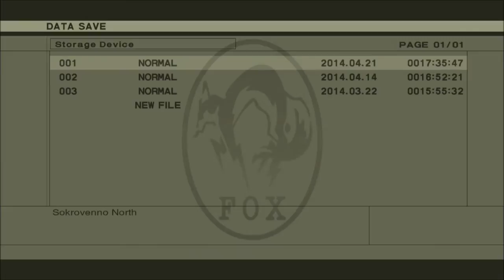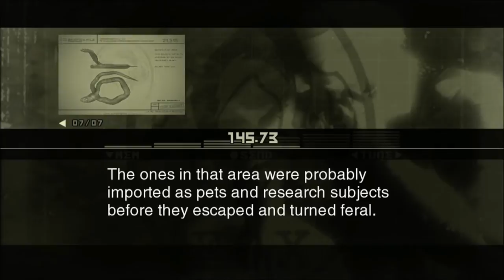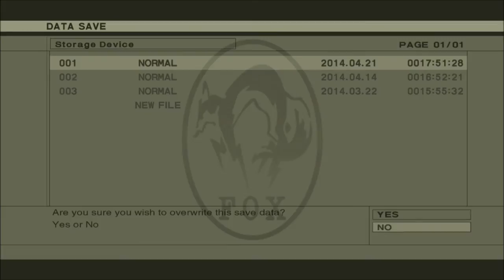Let's Play Together Metal Gear Solid 3 Snake Eater 34: Extra Chunky Choco Snakes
We bust out the Choco Chip camo for the mountain sequence.  Should be pretty simple after we just beat a boss...right?